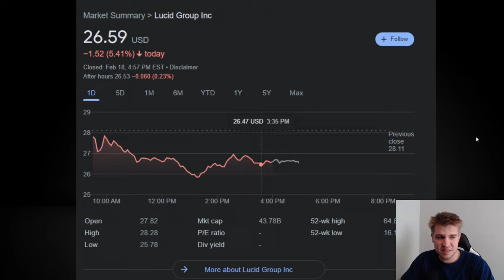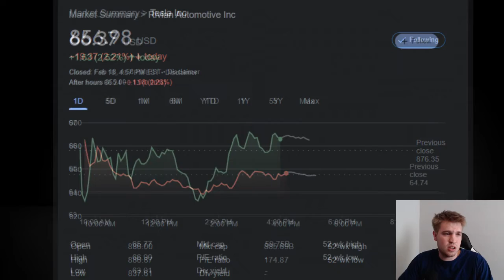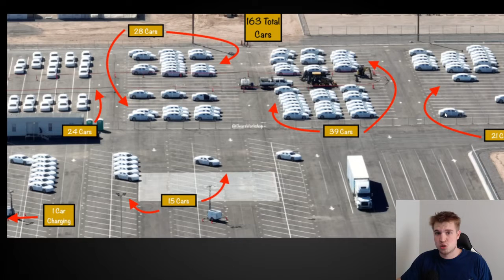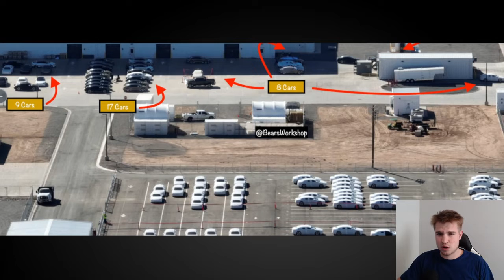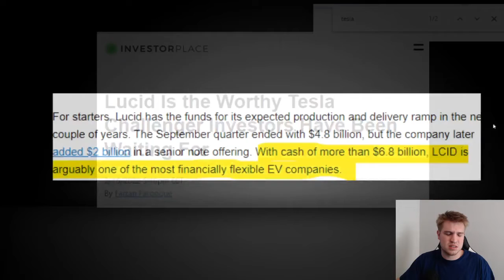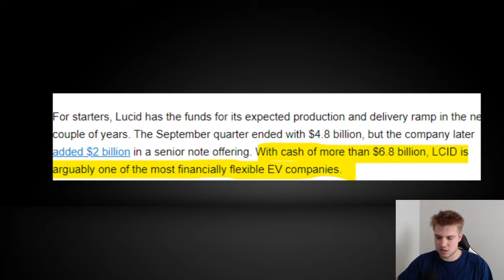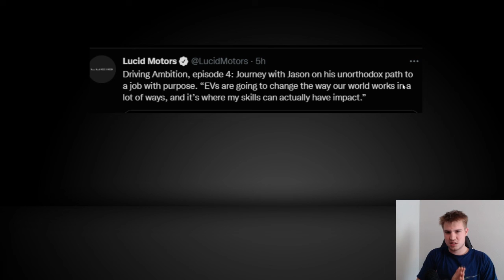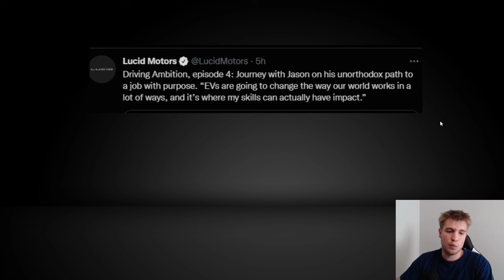Lucid Production Update + Lucid PR Is Good! $lcid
In this video we go over $lcid and other EV manufacturers around the world. We do an overview of Bear's Workshop fly over and discuss the amount of cars in the parking lot as well as the facility.

$lcid $lucid $rivian

In this video we briefly talk about the macro economics and exactly what happened to $LCID and other EV companies.

Travis Morgan is Receiving his Dream Edition this weekend.

I show a new feature that Lucid has pushed in an OTA update.

We talk about about the Bear's Workshop flyover.

Lucid is found on Ebay

Lucid Studio Opening

Lucid Spotted In Germany

I also talk about the Grand Touring vs Dream Edition Production